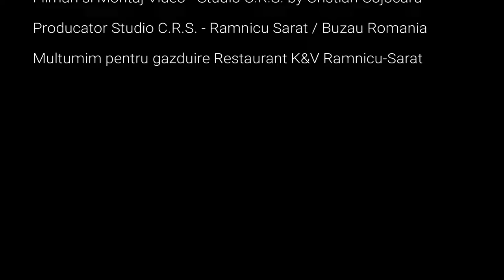🔥Real MT🦅Taraful Vulturenii ❌ Studio C.R.S. - Am atins cerul cu mâna 💯% Live 2022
☎️Contact Formatie: 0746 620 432

 ABONATIVA GRATUIT LA CANALUL NOSTRU DE YOUTUBE PENTRU NOUTATI. - TARAFUL VULTURENII REAL MT INSEAMNA MUZICA TRADITIONALA - FOCSANI- FORMATIA NOASTRĂ  INTERPRETEAZA O GAMA LARGA VARIATA CE CUPRINDE TOATE GENURILE MUZICALE, PENTRU A VĂ BUCURA LA CELE MAI FRUMOASE EVENIMENTE DIN VIATA DUMNEAVOASTRĂ... NUNTI, CUMETRII, ONOMASTICE ETC. IN ORI CE ORAS DIN TARA.